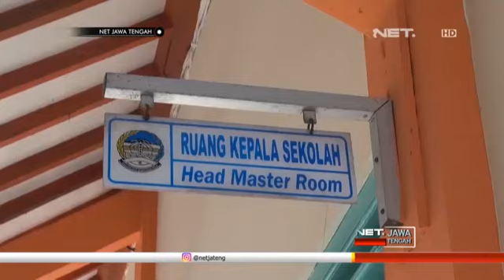Viral Guru Tampar Murid SMK 73 Purwokerto - NET JATENG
VIRAL GURU TAMPAR MURID

Seorang guru Smk Negeri 75, menampar keras murid-muridnya di dalam ruang kelas.
Disaksikan murid lainnya, oknum guru ini menampar satu per satu muridnya sambil memarahi mereka.
Dalam video berdurasi 27 detik ini, oknum guru menampar sambil marah, karena murid-muridnya tidak mau salat Zuhur.

Kepala Smk 75 Purwokerto, membenarkan aksi tak terpuji ini terjadi di sekolahnya.
Menurut kepala sekolah, satu sisi tindakan guru tersebut sudah benar karena bertujuan menegakkan disiplin dan mengajarkan kebaikan kepada muridnya untuk salat.
Namun di sisi lain, guru itu salah karena menampar siswanya.
Aksi itu, juga disebut karena terpancing dengan ucapan salah seorang murid.

Sekolah pun meminta maaf kepada orangtua korban, dan para siswa.
dan Kamis lalu, aktivitas belajar mengajar di sekolah sudah berjalan normal.

"Dari pihak keluarga memaafkan, dengan catatan ini tidak terulang kembali. lalu ada poin selanjutnya, seandainya ini terulang kembali bagaimana? lalu kami kemarin sudah sepakat, dengan ketua yayasan juga. yayasan sepakat apabila terulang kembali, guru yang bersangkutan akan dilepas, atau diberhentikan dari statusnya guru smk tjuh lima 2. monggo ini dikawal saja.” Ujar DYAH RETNO LUKITONINGSIH-Kepala Smk Tujuh Lima 2.